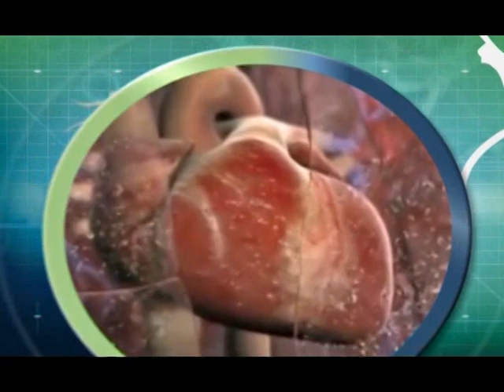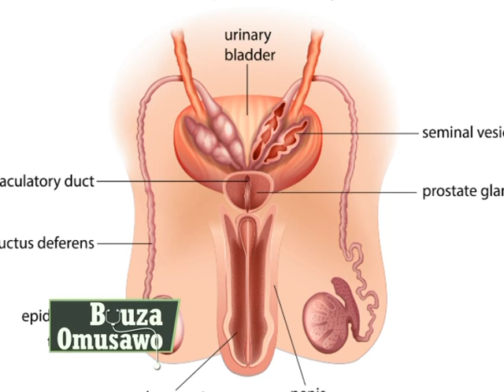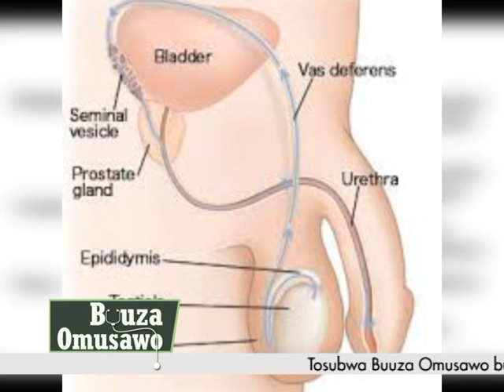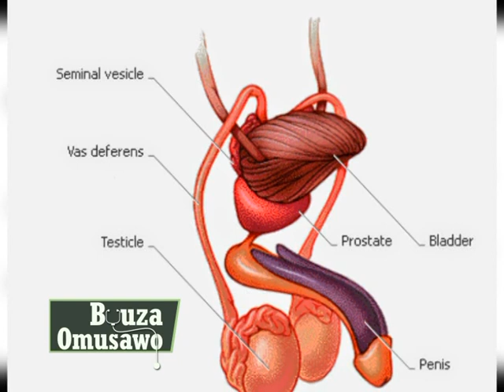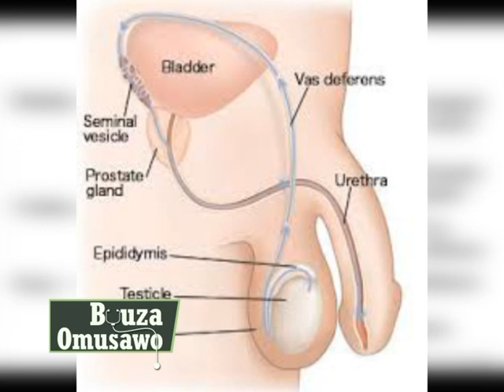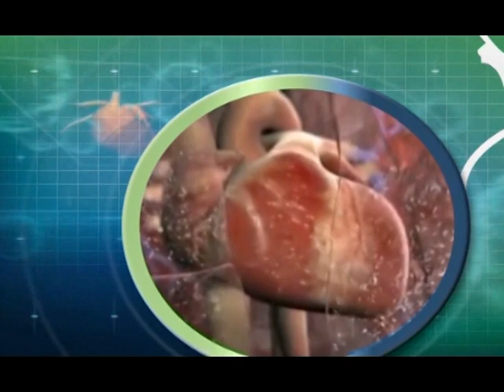Buuza Omusawo: Biki ebiviirako omwami okukalubizibwa okufuyisa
Omukugu mu nddwadde zino Dr. Nabunwa Godfrey anyonyodde ensonga eziviirako omusajja okukalubizibwa nga afuyisa.

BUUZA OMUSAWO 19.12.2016